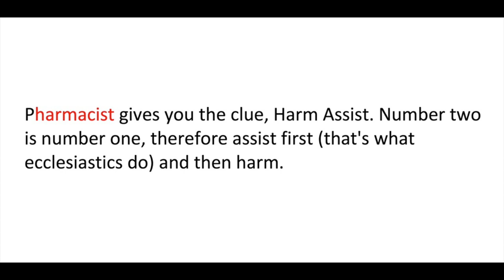GLEN KEALEY - Tell me, doctor, where are we going this time? (2015)